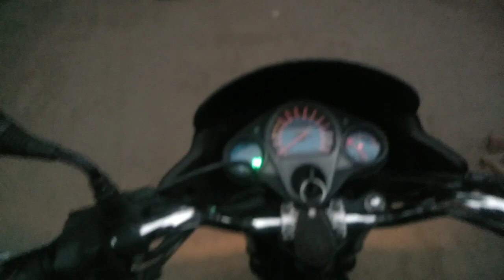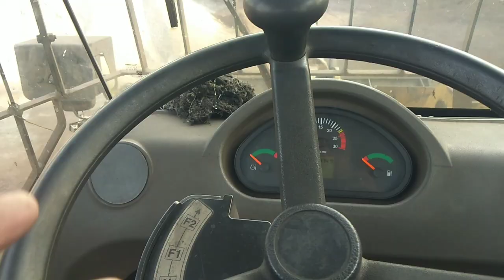Ab Kya Hoga Mera Last Day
your Fav Jal is Back
keep supportinG